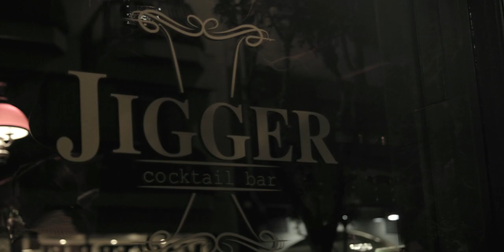DIAGEO WORLD CLASS 2013 DAVID RIOS The Jigger Cocktail Bar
Video of the "JIGGER COCKTAIL BAR" opening in Bilbao world champion cocktail "Diageo World Class 2013" David Ríos.

Video de la inauguración de "JIGGER COCKTAIL BAR" en Bilbao, del campeón del mundo de coctelería "Diageo World Class 2013" David Ríos.